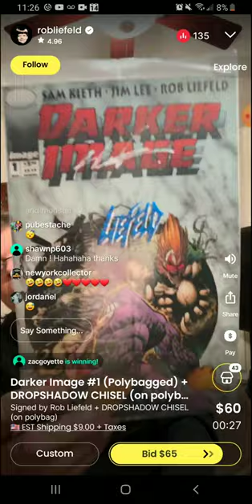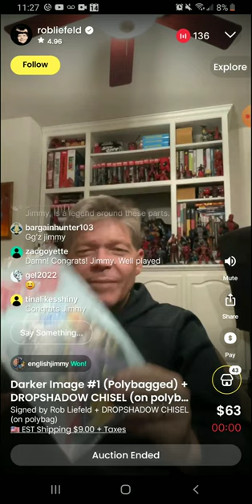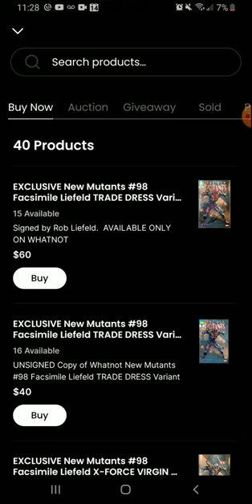whatnot - Rob Liefeld signs polybagged comic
rob liefeld signs polybagged copy of darker image and admits frank miller hated deathblow.